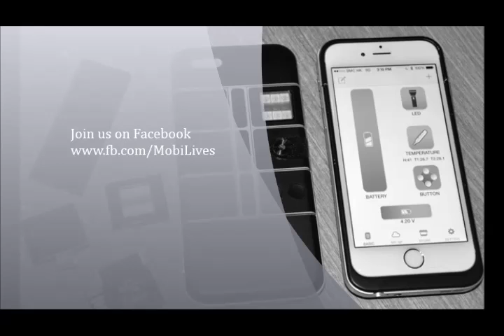NexPaq modular phone case Hands on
Calling the Nexpaq "the next best thing" after Project Ara may be unfair, because rather than forcing you to pick up a brand new phone,